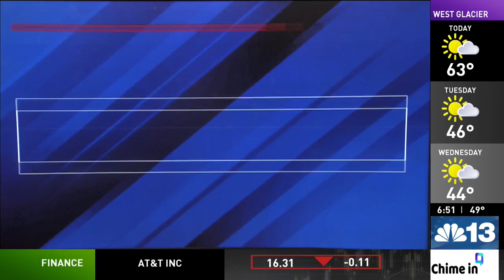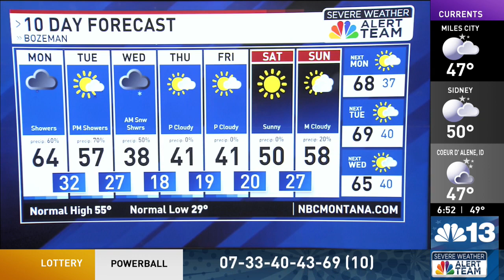COLD TEMPS ON THE WAY: Isolated storm threat, next weather maker to bring snow, colder temperatures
A cold front will bring breezy winds, showers and a drop in temperatures early this week. Wind gusts up to 35 MPH are anticipated for western Montana this afternoon into Tuesday. Isolated thunderstorms are possible over portions of southwest Montana, mainly this afternoon into early this evening. Some storms may produce gusty winds, small hail, and heavy rain. Daytime highs will bein the 50s and 60s.